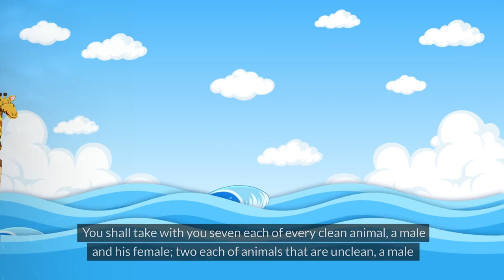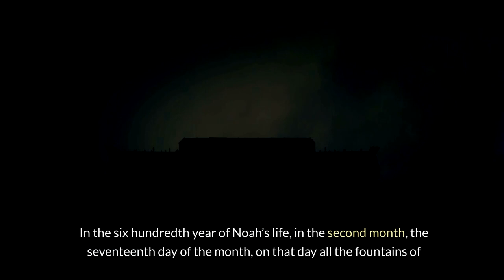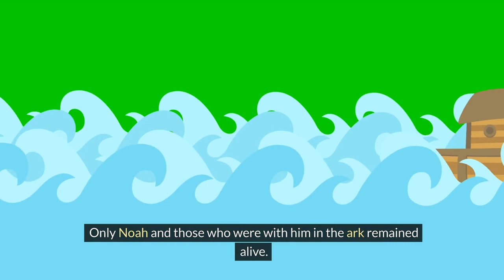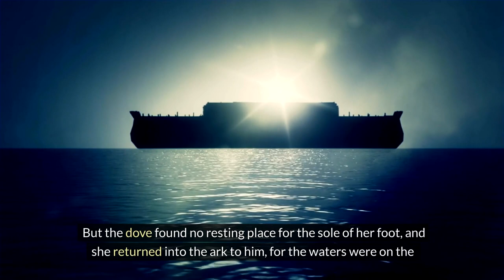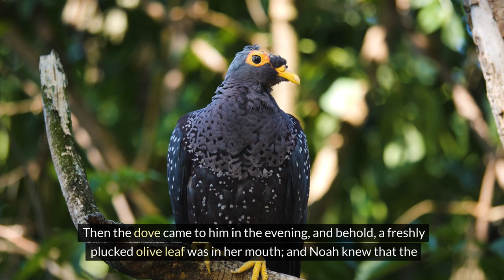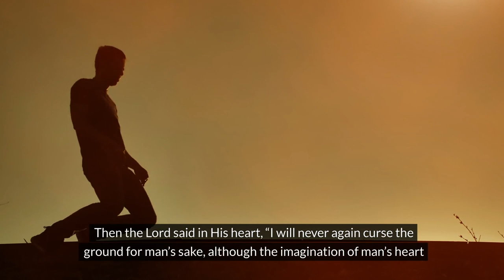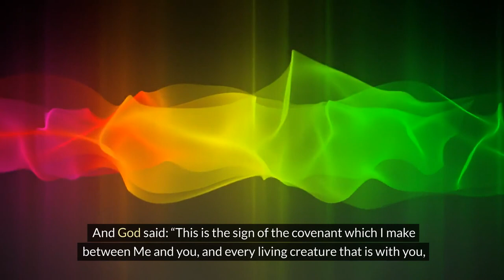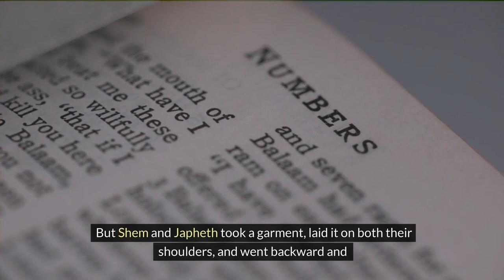Deluge & Promise: Genesis 7-9".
Dive deep into the biblical narrative of Genesis 7-9 with our latest video. Join us as we unravel the captivating story of the deluge and the covenant that followed. Discover the profound lessons and timeless truths hidden within these ancient passages. Don't miss out on this enlightening exploration of Genesis 7-9.